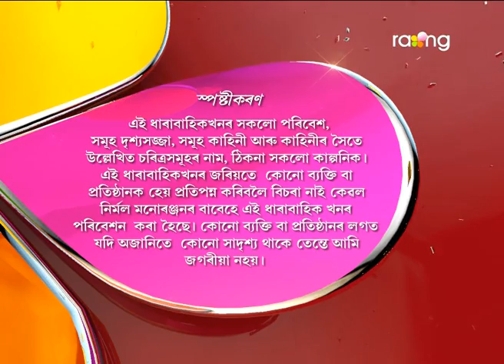Oi Khapla | 26th April 2017 | Full Episode | No 542